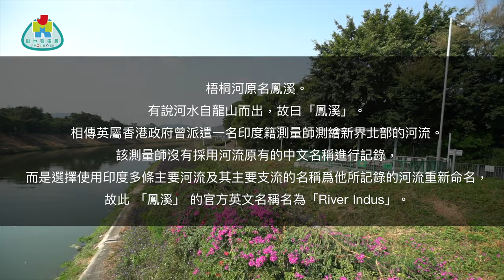【勁優遊】梧桐河探險記！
上水有條「打卡專用河」，你去過了沒有？從港人熟悉的大水管，都近年被景點化的梧桐河，今集一次過給大家收看！

主持：飛虹